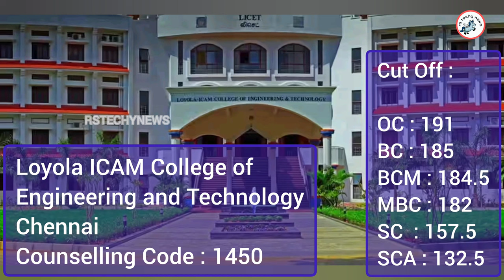TNEA 2024 🔥 Cutoff for Computer Science | Cut off 190 - 200 | TOP 10 Chennai Colleges 💥 Round 1😲CSE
Cut off 190 to 200 | Know Your College & Branch for Your Cut Off
Choice options for 190 Cut off BC | TNEA 2022 Guide
TNEA-2024 | Top 10 colleges | Cut off 190-200 | Cut off 185-77.5 enna seiya vendum??
tnea counselling 2024 expected cut off
anna university counselling 2024 cut off
tamil nadu medical college cut off 2024
neet 2024 expected cut off tamil nadu
anna university cut off 2024 tamil
tamilnadu engineering counselling 2023 cut off
cut off marks for engineering 2024 in tamil
tnea counselling 2023 in tamil cut off
150 cutoff engineering colleges 2024 in coimbatore
cit college coimbatore cut off 2024
tnea counselling 2024 in tamil process
tnea 2024 cut off increase or decrease
tnea counselling 2024 in tamil rank list
cutoff for engineering colleges 2024
anna university ceg campus cut off 2024
anna university madurai cut off 2024
tamil nadu engineering entrance exam 2024
170 cutoff engineering colleges in tamilnadu 2024
tnea counselling 2024 in tamil apply
psg college coimbatore cut off 2024
anna university mit campus cut off 2024
coimbatore engineering college cut off 2023
anna university engineering cut off 2023
kongu engineering college cut off 2024
documents required for tnea counselling 2024
tn engineering counselling 2024 last date
rajalakshmi engineering college cut off 2024
neet 2024 expected cut off tamil nadu college wise
tamil nadu engineering college cut off
how to apply for tnea counselling 2024
tamilnadu government medical college cut off 2024
sns college of technology coimbatore cut off 2024
engineering counselling 2024 tamil last date
tnea counselling 2024 in tamil certificate
165 cut off engineering colleges in tamilnadu 2023
tnea counselling 2024 for other state students
tnea counselling 2024 certificate upload
tnea 7.5 reservation counselling in tamil 2024
anna university engineering college cut off
cut off marks for anna university
190 cutoff colleges tamil
150 cutoff engineering colleges 2023
100 cut off engineering colleges in tamilnadu
college of engineering guindy cutoff
engineering college cut off marks
engineering counselling cut off
130 cutoff engineering colleges
160 cutoff engineering colleges in chennai
tnea cut off 2023 college wise
best engineering colleges in tamilnadu with cutoff
160 cutoff engineering colleges in tamilnadu
170 cutoff engineering colleges in tamilnadu 2023
best engineering college for 150 cut off tamil
how to check previous year tnea cut off
150 to 160 cutoff engineering colleges 2023
low cut off engineering colleges in tamilnadu
165 cut off engineering colleges in tamilnadu 2023
150 cut off government engineering college
fergusson college pune engineering cutoff
act campus of anna university cut off
top 10 engineering colleges in tamilnadu cut off
vardhaman college of engineering cutoff
170 cutoff engineering colleges in tamilnadu 2024
ssn college of engineering cut off marks
engineering college cut off 2023
kongu engineering college cutoff
cut off marks for engineering 2023 in tamil
how to check engineering college cut off 2023
hindustan engineering college chennai cutoff
anna university regional campus coimbatore cutoff
best college for 170 cut off 2023
engineering cut off mark in tamil
vit college of engineering pune cut off
sairam engineering college chennai cutoff
meenakshi sundararajan engineering college cutoff
tnea counselling 2024 cut off
tnea cut off 2024 college wise
anna university engineering cut off 2024
All Content Provided by this Channel is for GENERAL AND EDUCATIONAL PURPOSE ONLY. Our channel does not promote or encourage any illegal activities. Apply Any Jobs , Admission or Opportunities Only If you are Eligible. Read Detailed notification and terms & conditions before apply for anyjob / Admission.